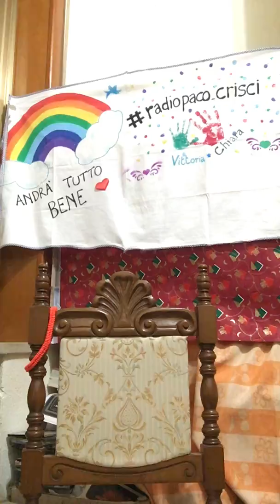Brano_65 di Pino Daniele : APPUCUNDRIA (chiedimi : te la skitarro volentieri)radiopaco_crisci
Ueeee Guagliù...
RADIO PACO CRISCI in linea diretta solo belle 💣💣💣 nazionali ed internazionali.
Il prossimo brano va in dedica dall’amico Davide a fratello Gennaro con questo messaggio: guaglió acetate a stu suonn!!!
Brano_65 di Pino Daniele Nazionale :
APPUCUNDRIA
Canta Paco Crisci
sessantacinquesima puntata: buona visione
Come poter dire no ai miei più gran fun di istagramm: però guagliù stat aggitat??? 😂
🔥A fuoco e Fiamme...🔥